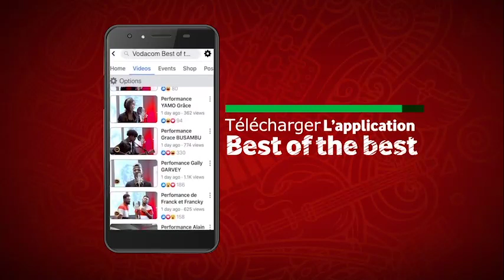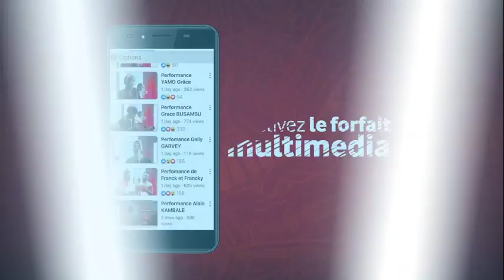Imperalia - Trahison - Vodacom Best of the Best Prime 3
Imperalia interprète son tube Trahison, un des 12 morceaux à retrouver dans l'album des 12 disponible sur l'application Vodacom Best of the Best